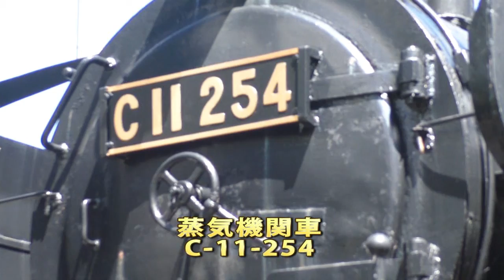蒸気機関車C 11 254 会津鐵道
昭和9年から昭和49年まで会津鉄道を走っていた蒸気機関車C-11-254です。会津田島駅に展示されています。